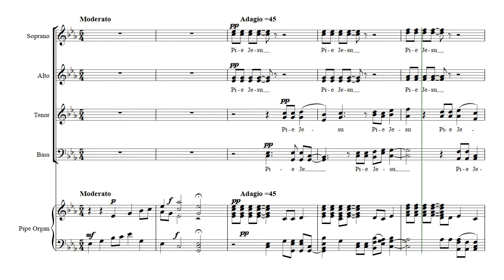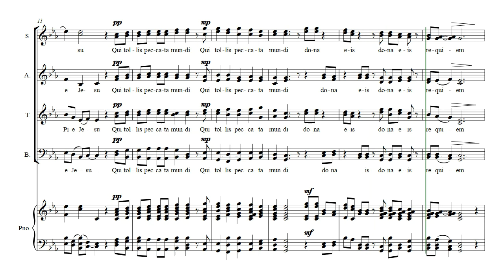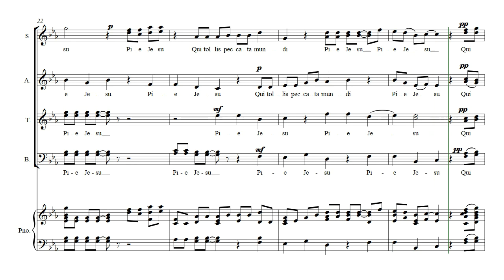Pie Jesu (Opus 641) Cathedral Version SSAATTBB/Organ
This Pie Jesu by Daniel Hay is a full SSAATTBB with Organ. This is an extended arrangement about twice the length of the originals. This extended version was arranged by Gonzalo Ortiz Delgado. The choral sound libraries and the organ were chosen and adjusted to emulate a grand performance in an open cathedral setting. Also available on this channel is the Pie Jesu in an a capella version, piano only, organ only, and choir and full piano versions.

For my friends musicians Billy and Sarah